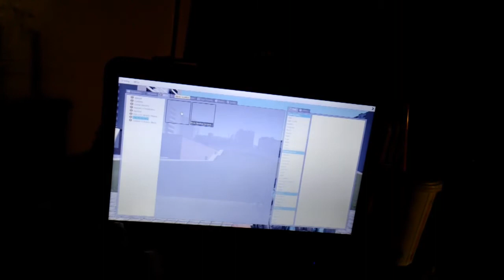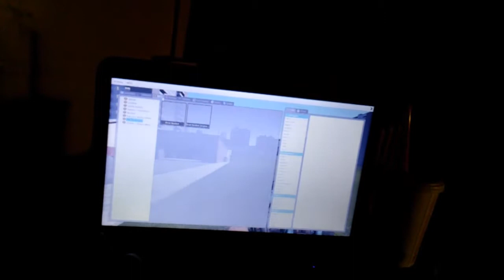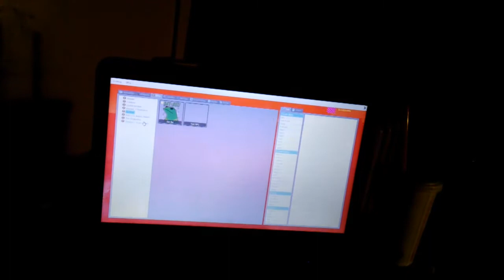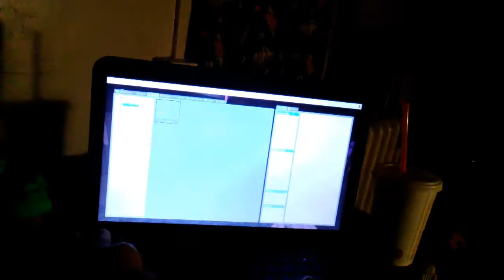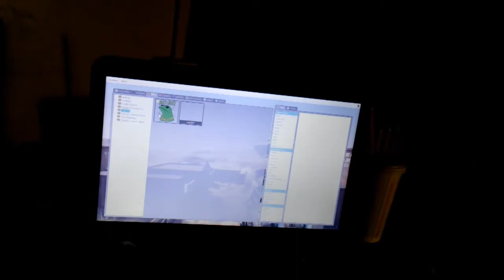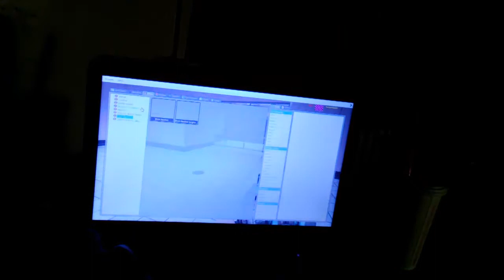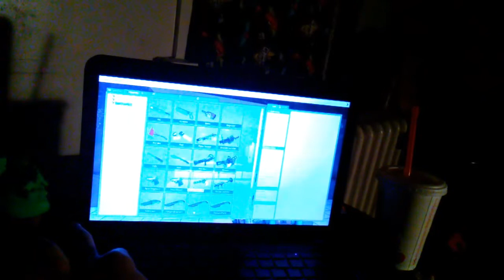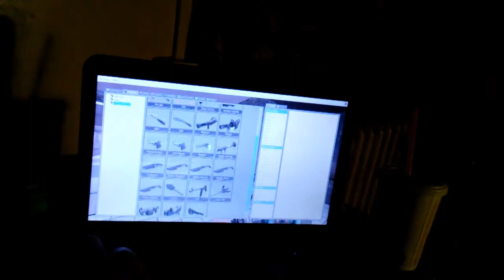LEFT 4 BOI: THE SHREKOING WITH EXTRA DIP!!!! | Garry's mod sandbox #1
Hey. Here's some gmod for the first time on my channel.